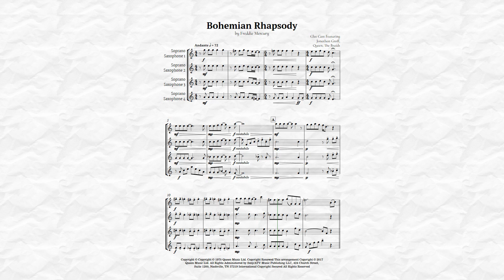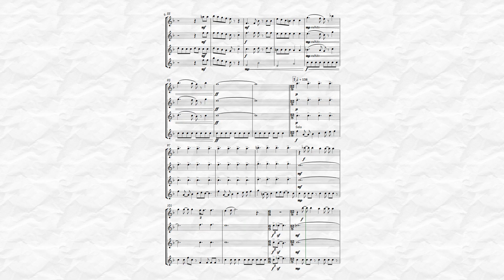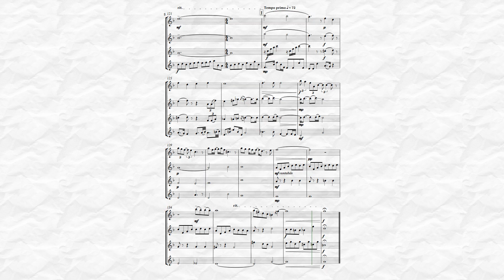Bohemian Rhapsody by Queen for Soprano Sax Quartet Sheet Music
Iconic song by the band Queen, and eternalized in the voice of the late Freddie Mercury in a version for Soprano Saxophone Quartet, being faithful to the original version, this arrangement brings to the performer and spectator a musical and nostalgic tone in relation to the hit of the 70s. Indicated for musicians who already have a good practice in the instrument, and can be played in public events, recitals or concerts.